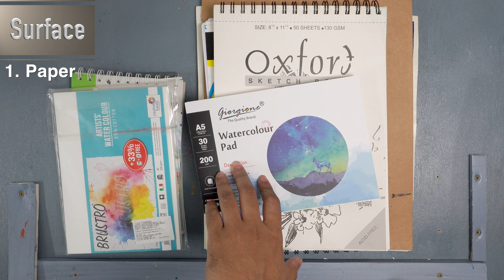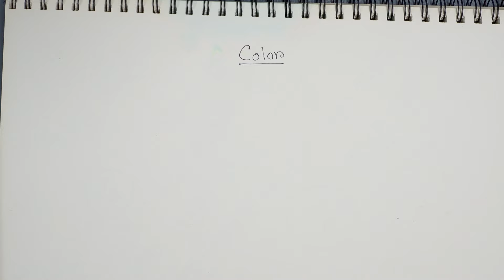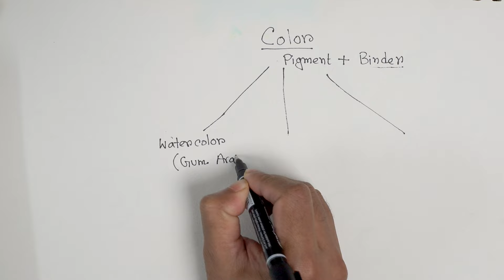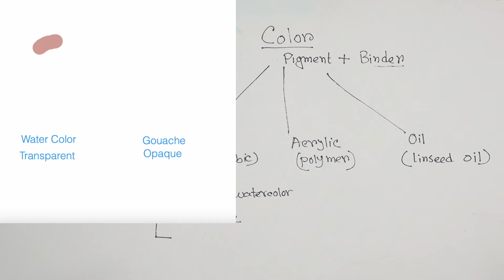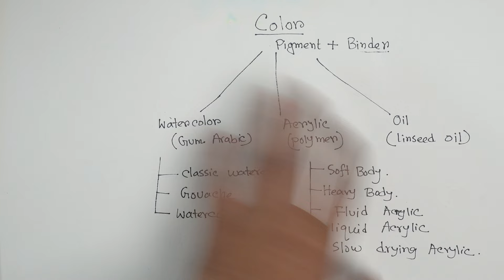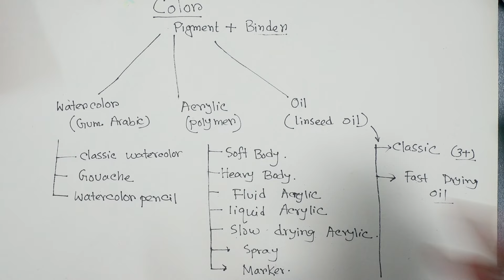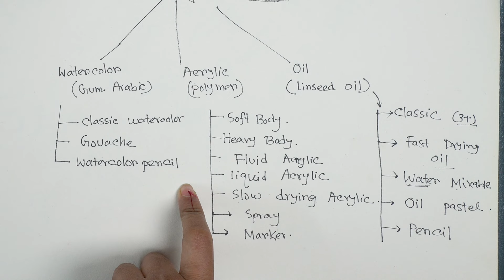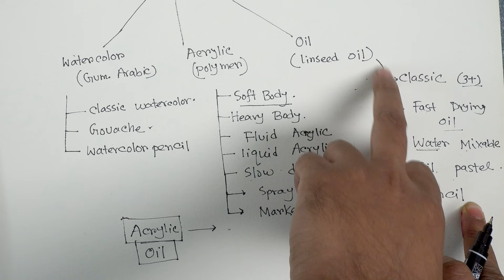Acrylic vs Watercolor vs Oil colors and their variations !